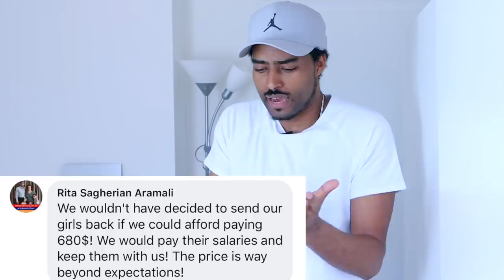ashruka channel : ዩትዩበሯ ጉድ ይዛ መጣች | Ethiopia